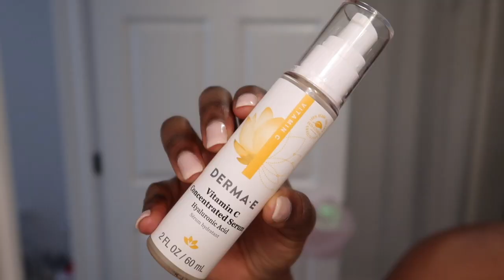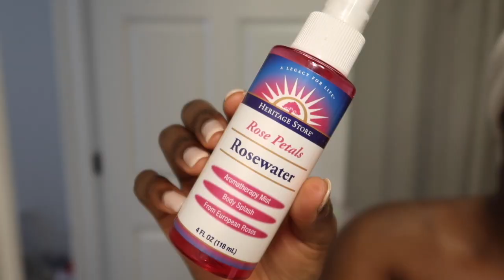THIS REGIMEN GOT RID OF MY ACNE SCARS | SEE RESULTS IN 1 MONTH!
SEE RESULTS IN ONE MONTH BY USING THESE PRODUCTS!
NEW VIDEOS : M,W,F 6PM EST

SUB TO BE A BROWNIE!

Products:
African Black Soap

The Ordinary Lactic Acid Serum 10%
Good Molecules Niacinamide Serum
Derma E Vitamin C Concentrated Serum
Derma E Vitamin C Renewing Moisturizer
Good Molecules Silicone-Free Priming Moisturizer
The Ordinary Hyaluronic Acid 2% Serum
Heritage Store Rose Water Facial Spray

 _P R E V I O U S  U P L O A D_

get rid of acne scars, getridofacnescars, darkmarks discoloration skincareregimen , dark skin acne marks, discoloration skincare, discolorationskincare, dark marks on black skin, dark marks on face, dark marks on bikini line, acne removal, skin care routines for acne, skin care routines black woman, skin care tips,